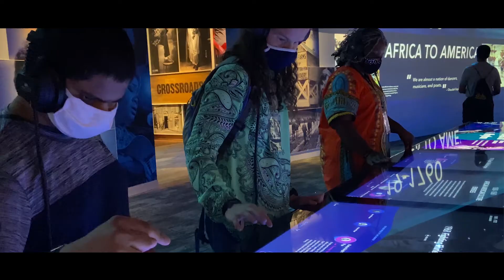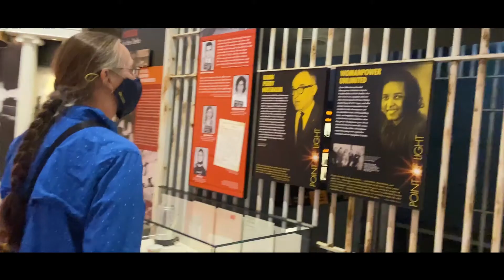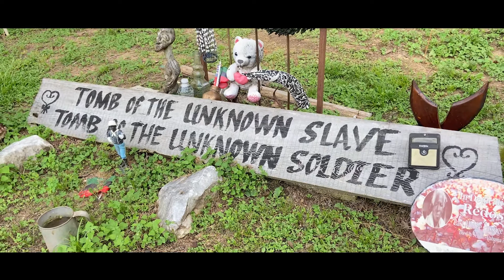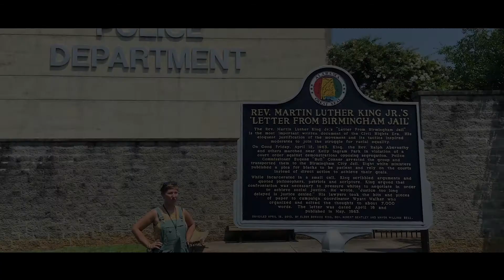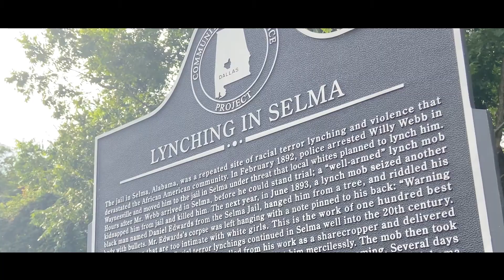Faculty Staff Civil Rights Tour 2021 Reflections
Hello, Friends of the Woodson Center. One month ago, I had the privilege of leading  Berea College faculty and staff on a civil rights tour of the south. This tour took us all on a journey to understand how the movement for full equality encompassed the north and the south, took the actions of everyone (not just the leaders that we know), and emphasized not only civil rights but the fundamental human rights of all. As we celebrate our tenth anniversary year as a center, it is our challenge to think about how we can promote interracial solidarity in our own areas. How can we make Berea more true to our motto, "God Has Made of One Blood All Peoples of the Earth." This video shows how we are recommitting to interracial education.